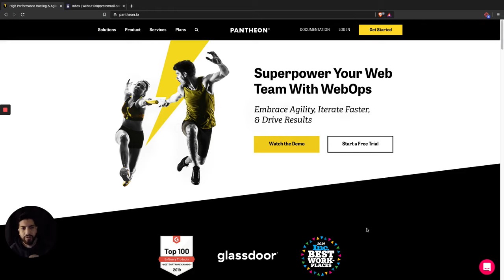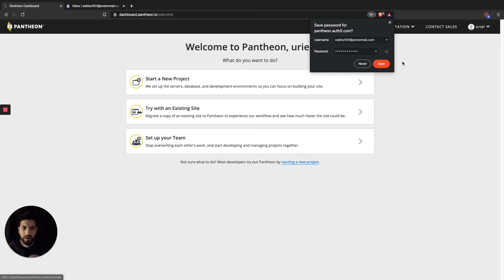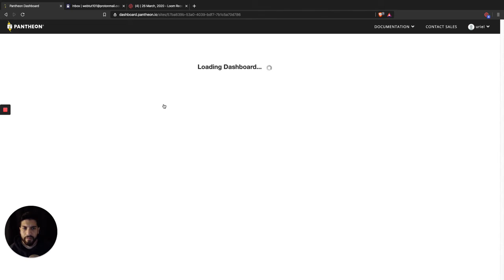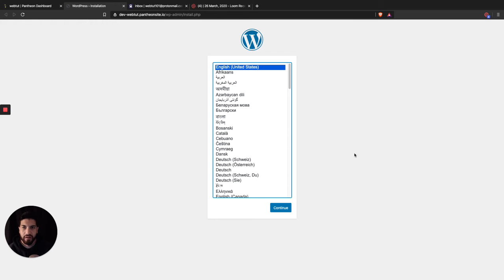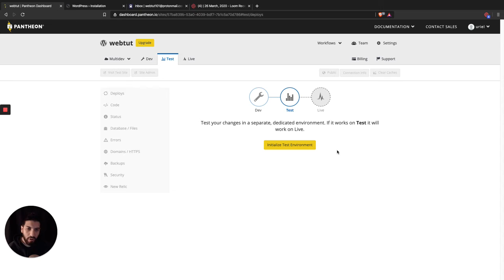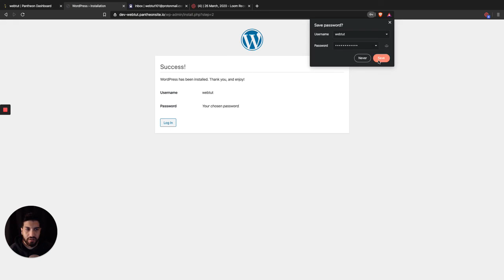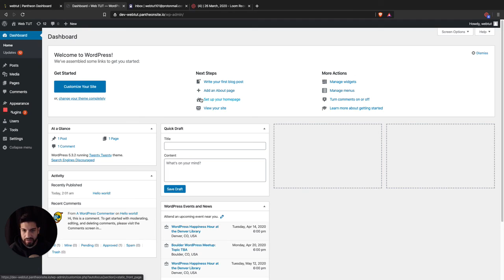How To Get FREE Hosting For Wordpress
Welcome! In this video, I show you how to get free hosting for your WordPress website.